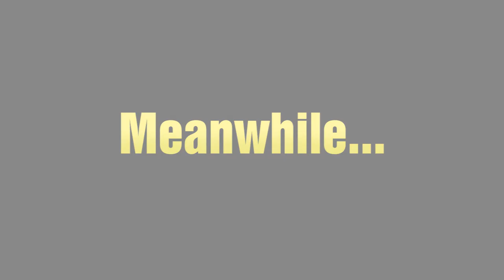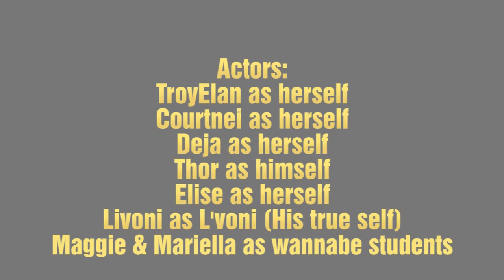The Real Students of ASA - March 26